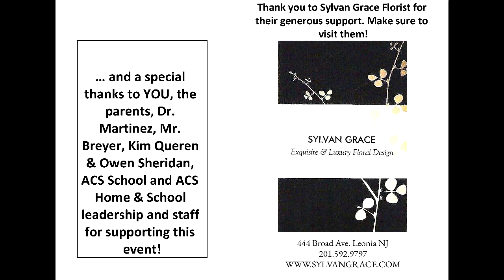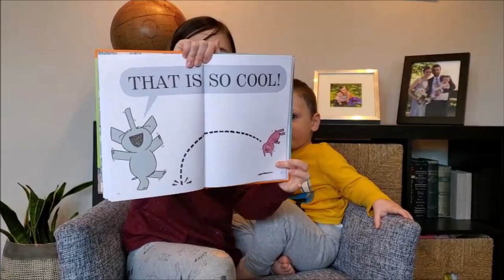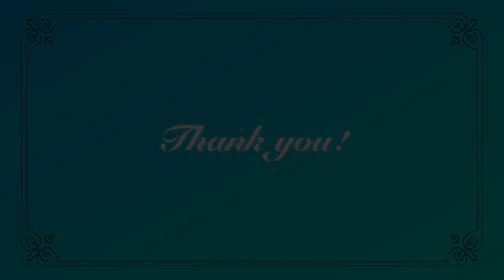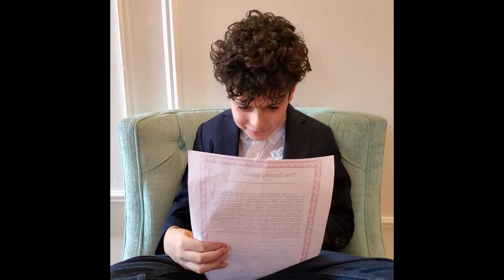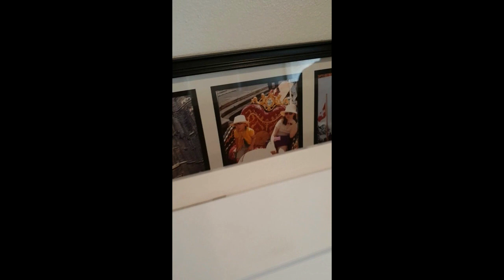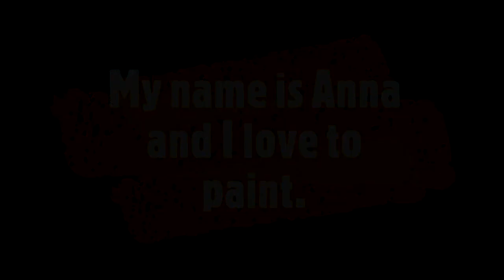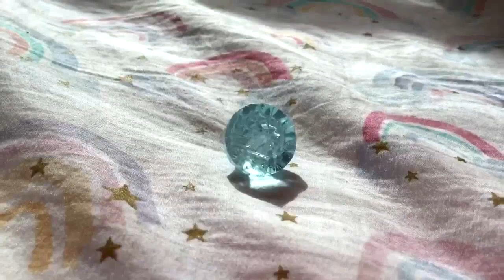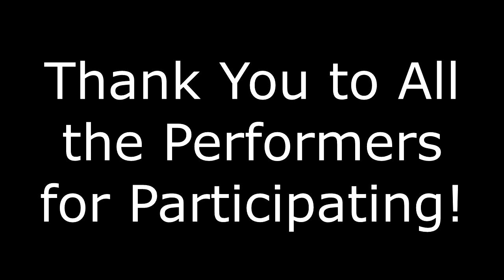ACS Virtual Talent Show 2021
Participant(s) Name followed by the Name of Act :

Dr. Martinez, Mr. Bryer, Ms. Almeida, Ms. WIlliams, Ms Gómez and Mrs. Song: Poem to ACS
Georgia K: Old Mother Hubbard, Indian Drums
Adira Kessler: Twinkle Twinkle
Kameron Alpas: Kameron's Krazy Feet
Alex Callias and Amelia Puente with Mrs. Gomez: Three Little Birds in ASL
Aarush Roy: The Wind (Robert Louis Stevenson)
Chloe Kim: Minuet No.2 (J.S.Bach)
Nina Smith: Sonatina in Am (Dmitry Kabalevsky)
Brynne Jaconia: Story Time with Brynne
Jianuo Ding: Jingle Bells (James Pierpont)
Amaya León: Amaya & A Piano
Eve Cho Green: The Little Soloist Eve
Claire Choo: A Whole New World (Aladdin Theme)
Ava Sclafane: Ava & Seven (Someone You Loved by Lewis Capaldi)
Chloe Diaz: Chloe's got the Moves
Aren Kailian: Hot Cross Buns
Alexa K: Colors of the Wind (Pocahontas)
Lucy Oh:  Icecream (Black Pink)
Gabriela DeCastro: A Thousand Years (Christina Perri)
Amelia Scordo: Amelia’s Gymnastics Show
Quinny Alfonso: Quinny Mercury
Anna Rock:  Singing the Blues & Ragamuffin Rag (Janet Vogt)
Isaac Jun: Sonata in C major, Op. 40, No. 1 (J. B. Breval)
Melanie Salazar: Salsa Fusion
Anika Gore: Anika's piano play
Luca, Matteo & Charlie Vassallo: Skiing with the Vassallos
Kai Fowler: Gavotte (Jean-Baptiste Lully)
Jacob Herzig: The Totem Pole
Liam Diaz: Liam The Story Teller
Evan Kirby: Green Screen Magic
Nathan Cho: Phantom of the Opera
Kyler Alpas: Kyler the Mystic Wizard
Seong Jang: Sonatina Op.36. No.1 (Muzio Clementi)
Nikka Kovach & Maxine Cometa: Defying Gravity Gymnastics
Grace (Eunhye) Kim: The Entertainer (Scott Joplin)
Daniel Lee: Minuet in G (Christian Petzold)
Ashley Sung: Dance Monkey (Tones and I)
Nadia Skibola: Drivers License Dance
Juliet Sclafane & Eva Ramos: Juliet & Eva: The Next Dog Whisperers
Eleanor Jang and Chloe Lui: Scherzetto (Adolphe Blanc)
Anna Meltzer: Anna's Art
Noah Caba: The Dragon Hunt (Randall Faber)
Victoria Fattorusso: Lollipop Sour Candy
Alik Kailian: Coo-Koo
Caylee Sun: Covid on the Loose
Yan Haikin: Imperial March (Star Wars)
Kayden, Kyler, & Kameron Alpas: The Lazy Boys
Hannah Lee: Remember Me (from the Movie COCO)
David (Euntaek) Kim: Phantom of the Opera
Rebecca Herzig and Beckett Pasky-Levinson: Friend Like Me (from Aladdin)
Aiden Yedidia: Pastorale (J.S.Bach)
Anjelica Rowan: A Million Dreams (The Greatest Showman Cast)
Olivia Choi: Fur Elise (Beethoven)
Vera Lin-Alter: Yesterday (Beatles)
Thomas Dahiya:  Harry Potter in Under 3 Minutes
Bryce Yedidia: Tarantella (Pieczonka)
Daniyal Hamid: Back Then (Original Song)